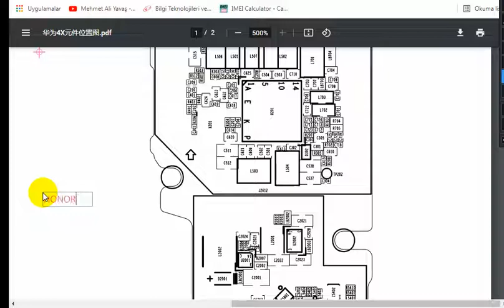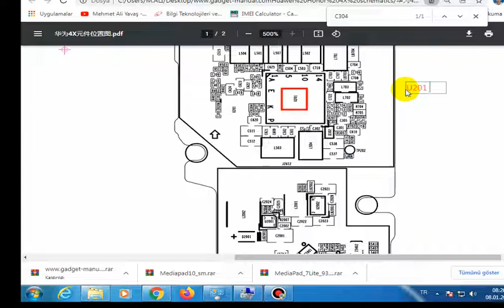Huawei Honor 4X ŞARJ SORUNUNDA BAKILACAK PARÇALAR